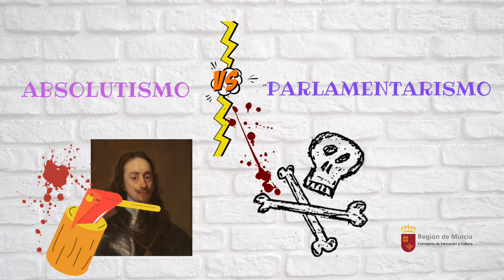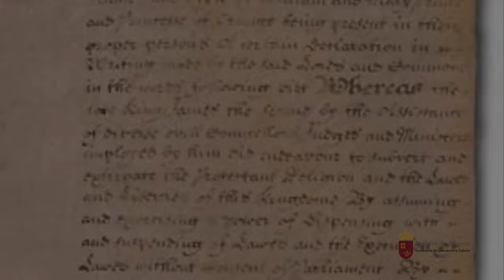EL ANTIGUO RÉGIMEN. 2ª Parte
Nos centramos en el origen del la monarquía parlamentaria en la Inglaterra del siglo XVII.